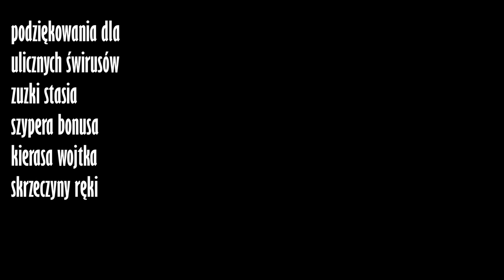Dla uczucia | ANH 2019-2020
Film stworzony podczas warsztatów filmowych Jesiennej Akademii Nowe Horyzonty, której organizatorem jest Dział Edukacji Stowarzyszenia Nowe Horyzonty.

Autorka filmu: Natalia Omarska

Grudzień 2019